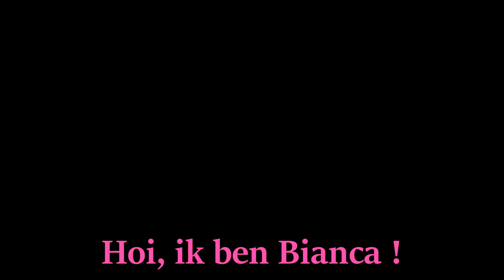DAT IS GEWOON JATTEN